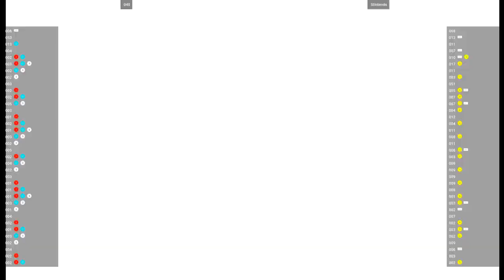CVS2 🕹 040 VS Stintendo